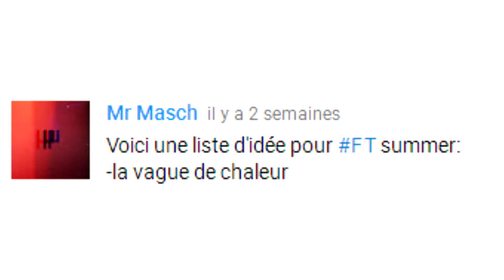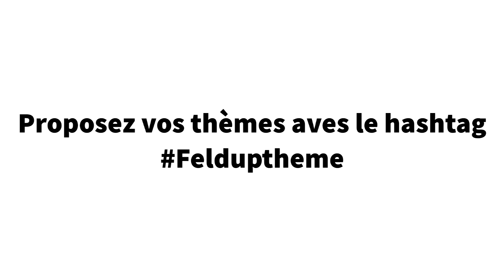Feldup - HOT [FT °7 - "la vague de chaleur"]